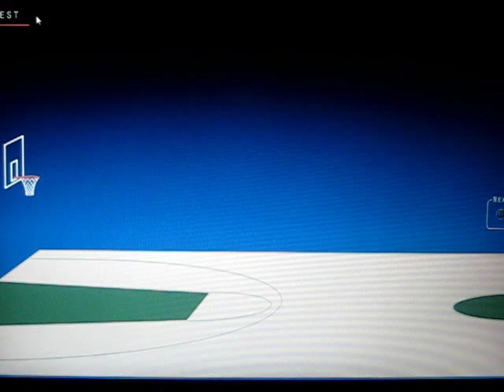HOW TO DO onlinegames.com "basketball" world record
Programming practic example:
The Challenge?

I wrote a very simple program in c# that makes 100% effectivity.